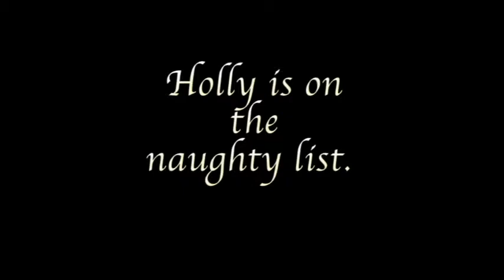Ginger Snap by Shoshanna Evers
This is the book trailer for the erotic romance "Ginger Snap" by Shoshanna Evers, coming soon